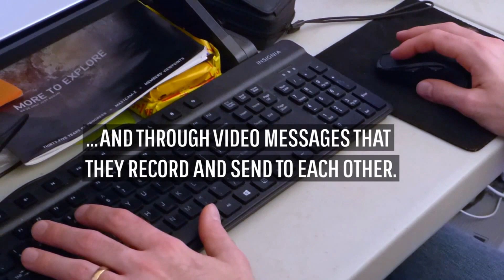The Martians: Communication Breakdown (Episode 4) | History NOW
Real Martians wouldn't be able to phone home, so the simulated Martians can't, either. The Hi-Seas crew shows what it's like to live without any form of real-time, face-to-face communication with the outside world for a year.

 Dr. Sheyna Gifford and her crewmates are helping NASA to study the effects of isolation on future manned missions to Mars by simulating the experience themselves Ã¢â‚¬â¤œ from inside a 1200-square-foot dome perched on a volcanic plain in Hawaii.